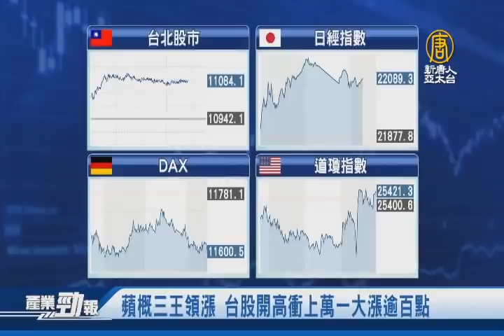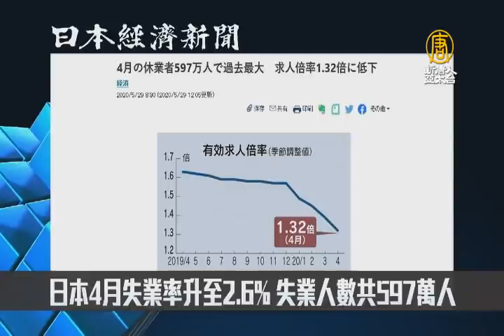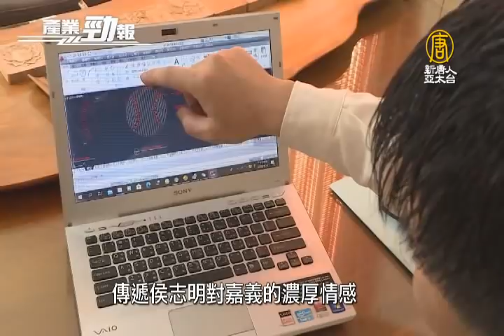世界工廠變區域製造 鴻海董座劉揚偉點名台灣優勢｜台積電強調5奈米廠進度不變│20200601【新唐人產業勁報】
六月1日，星期一，新唐人帶您看見最新產業動態。

◎蘋概三王領漲 台股開高衝上萬一大漲逾百點

◎世界工廠變「區域製造」 鴻海董座點名台灣優勢

◎台積電強調5奈米廠進度不變！本週法說受矚

◎師法自然創作多用途木器 侯志明的木藝哲學人生

首播: 周一至周五 pm 2：30 ~ 2：45